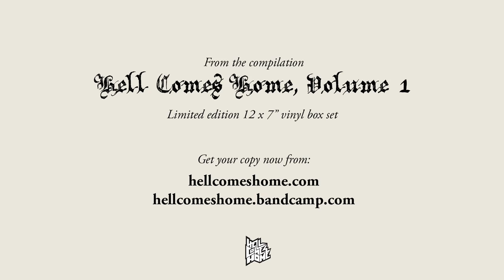Dephosphorus - Stargazing And Violence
Dephosphorus playing "Stargazing And Violence" from their split with Great Falls. This is record number 3 from a series of 12 splits compiled in the Hell Comes Home Volume 1 box set.